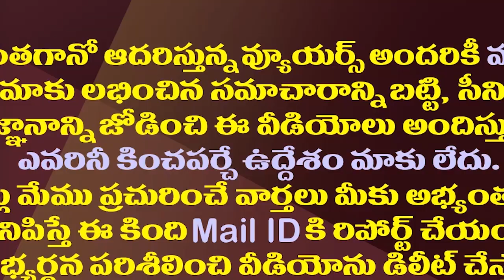పడవ బోల్తా..చంద్రబాబుకు తృటిలో తప్పిన ప్రమాదం|| Chandrababu Boat Fell In Water||Amaravathi Media